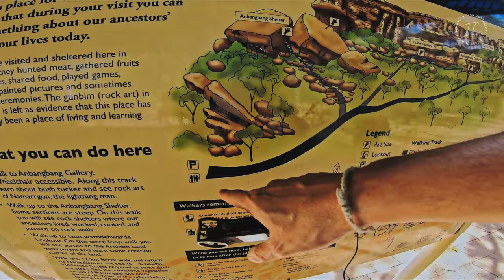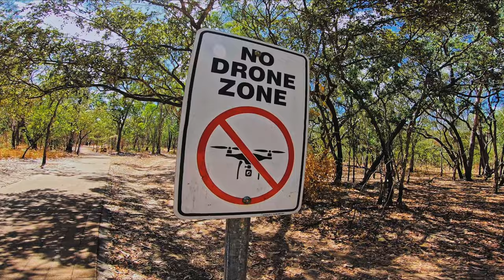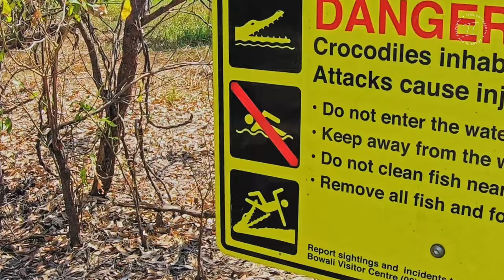Viaje en camper van por Australia - Cap 03 - (KAKADU - COOINDA) en 4K antes de la pandemia.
Tercer capítulo de esta aventura en motorhome viajando por el Territorio del Norte de Australia. Dos locos españoles viviendo en Australia que nos metemos de lleno en esta aventura desde el tropical Darwin hasta el desértico Uluru.
Un roadtrip de 4000km con nuestra autocaravana alquilada.

Los colores de esta zona de Australia se quedan en nuestra retina para siempre.

Para seguir informado de los nuevos capítulos subscríbete a este canal y dale a la campanita.

También puedes informarte en Instagram y ver mi trabajo de fotografía durante mis viajes..